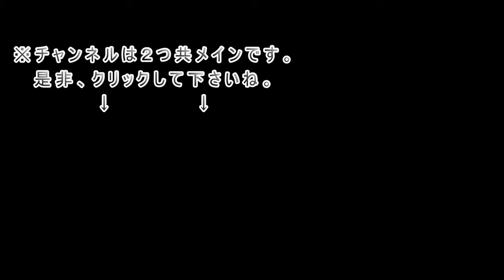会食弁当 作ったけど独り飯【飯テロ 飯動画 お弁当 ソロ弁当 ピン飯】Mukbang eating show Japan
さすがに業務スーパーの容器は上げ底じゃないね。